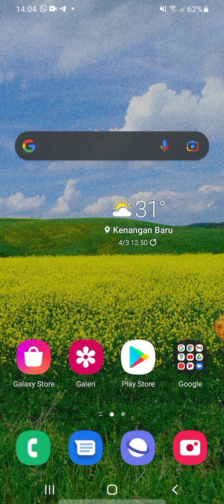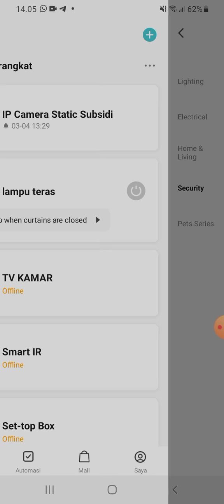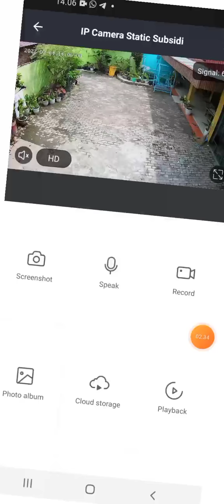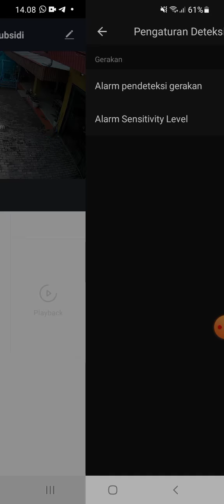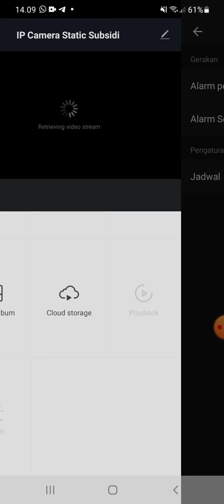kontrol rumah jarak jauh